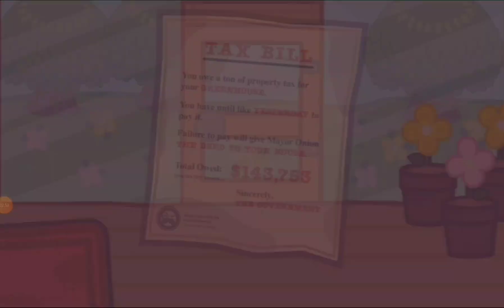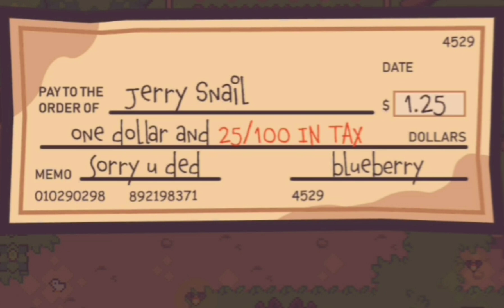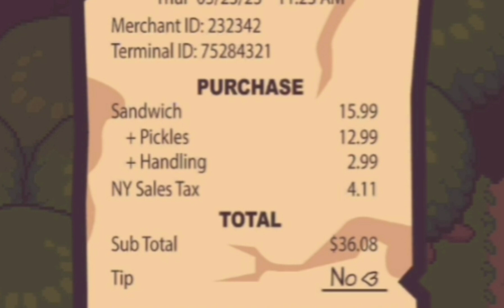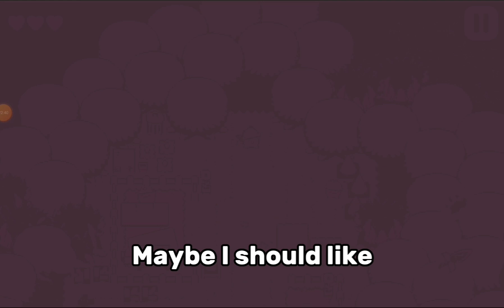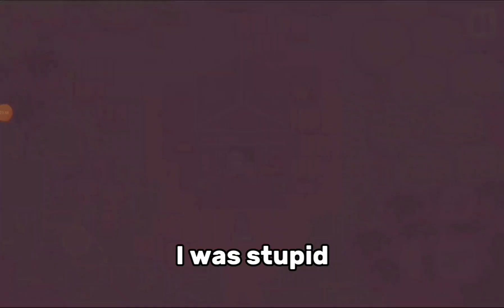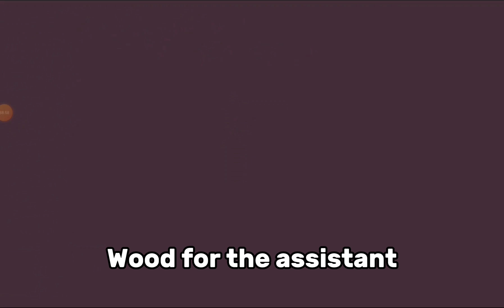Committing tax evasion | Turnip Boy Commit Tax Evasion ( part 1 )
Time to commit tax evasion !